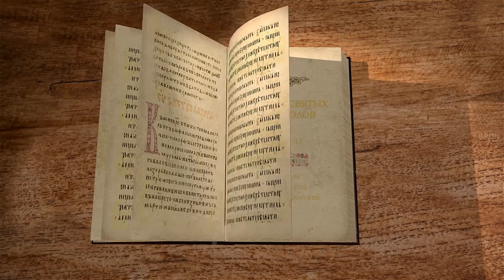Деяния святых апостолов. Глава 15. Протоиерей Андрей Рахновский. Новый Завет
Вместе с протоиереем Андреем Рахновским сегодня мы прочитаем о важном событии в истории всей Церкви - первом апостольском Соборе в Иерусалиме. Каковы были решения этого Собора? И какое значение он сыграл в жизни христиан? Об этом в сегодняшней лекции.